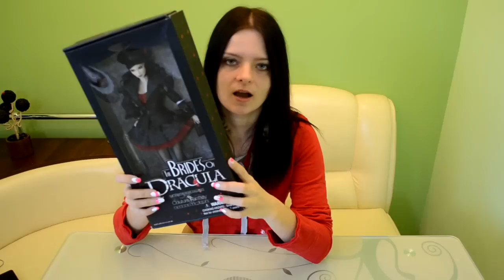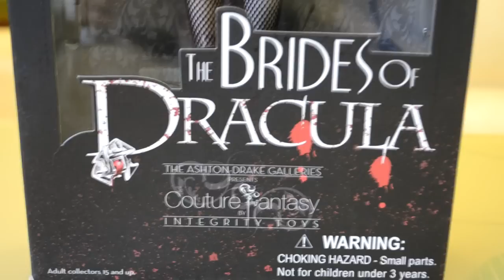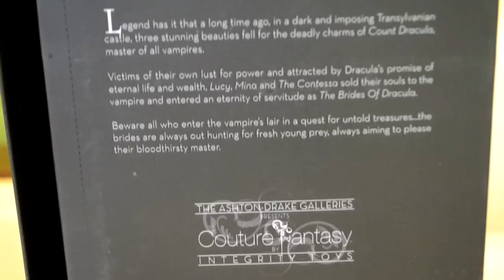Integrity Toys Mina Brides of Dracula обзор на русском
магазин, где я покупаю кукол
моя партнерская программа (заходи и подключайся на выгодных условиях)